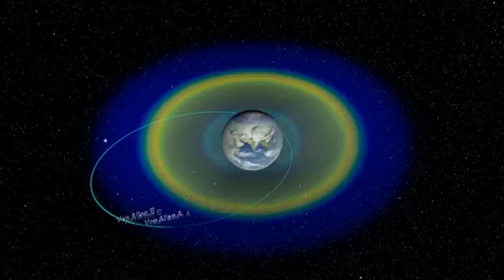New Radiation Belt Around Earth Discovered! - Space & Science Video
New Radiation Belt Discovered Around Earth! - Space & Science Video
FROM NASA: Previously Undetected Radiation Belt Revealed

Since their discovery over 50 years ago, the Earth's Van Allen radiation belts have been considered to consist of two distinct zones of trapped, highly energetic charged particles. Observations from NASA's Van Allen Probes reveal an isolated third ring in the outer radiation belt.